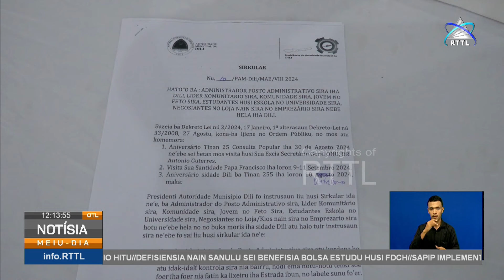PAM Alerta ba Sidadaun sira iha Kapital Dili hahu fila fali limpeza jeral kada Sexta-Feira